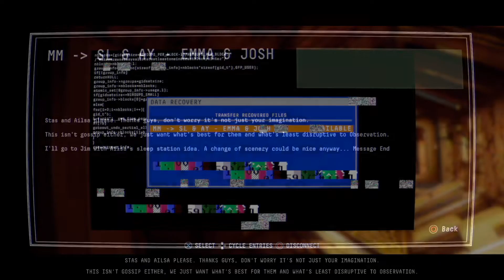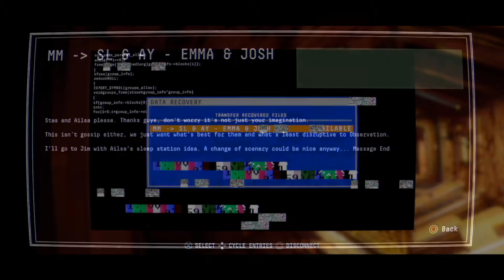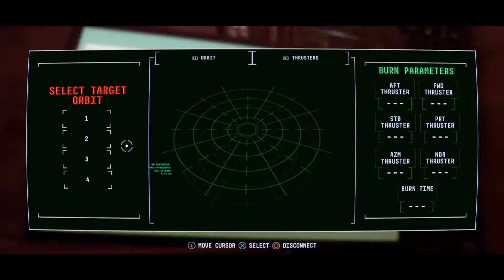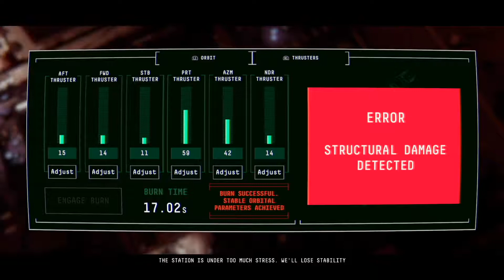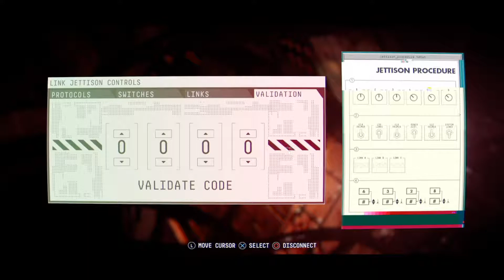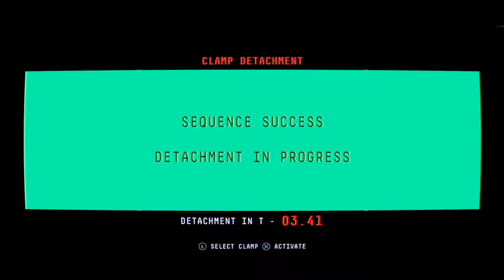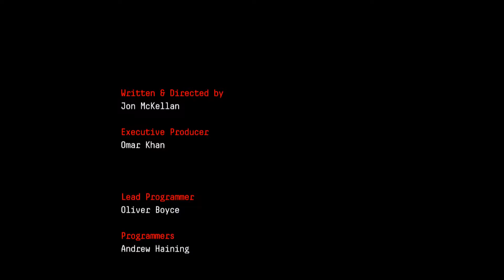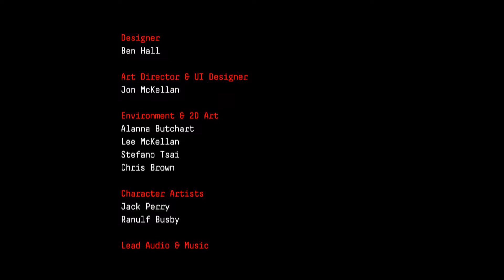Observation - Ep. 6 [FINALE] | A Perfect Storm (Observation Gameplay)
Hello everyone, and welcome back to Observation! Today, we make our way towards the storm on Saturn. What do we find there...you tell me.